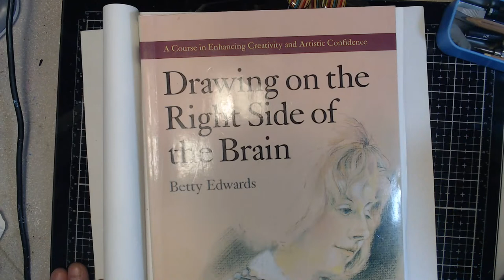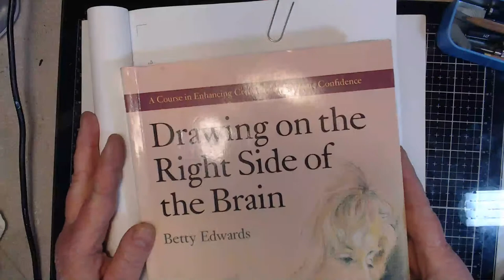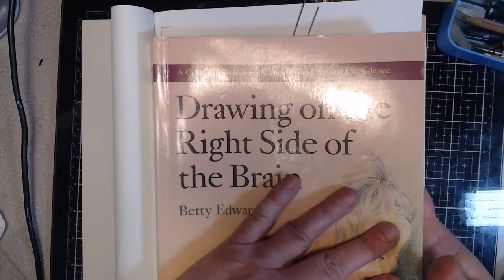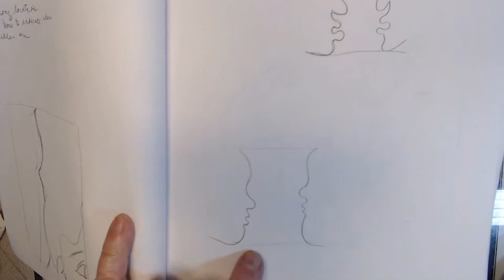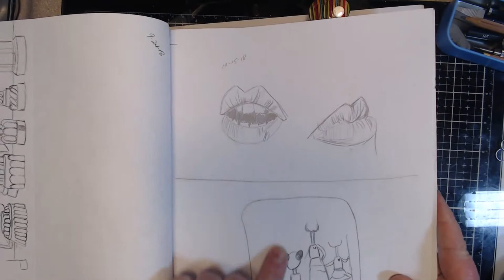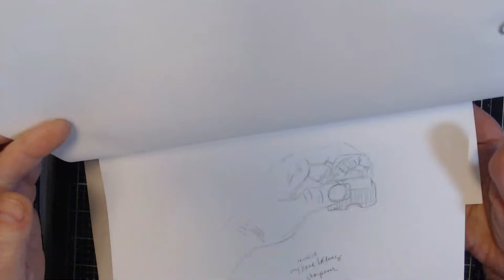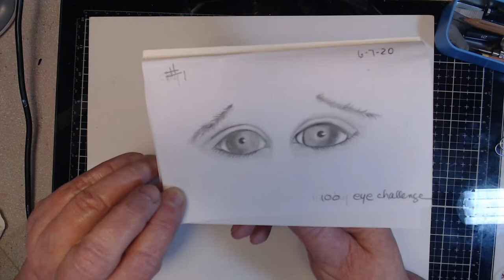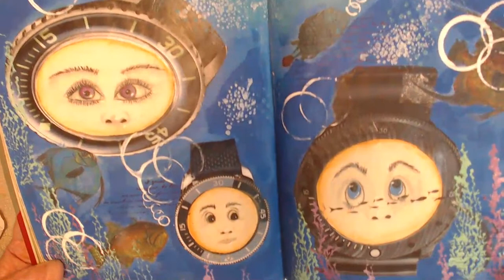Draw with Me - eyes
In this video I share with you a little bit of my art journey and some of my first drawings as an adult - and then I share some recent drawings finishing up the video by showing you how I draw a pair of eyes. I also recommend you check out Dede Willingham and Kathy Arbour on YouTube.